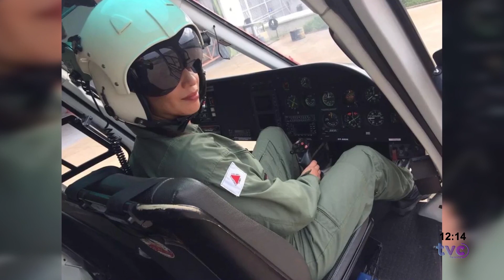O Governo de Minas informou novos comandantes das Forças Militares de Segurança do Estado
Dentre estes está uma comandante que foi a primeira mulher a comandar um Batalhão Aéreo no Brasil